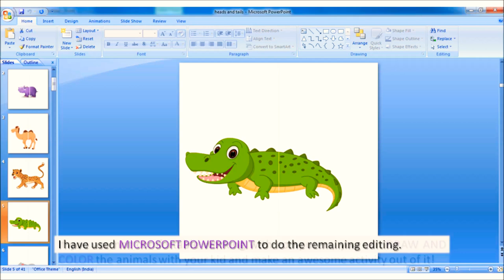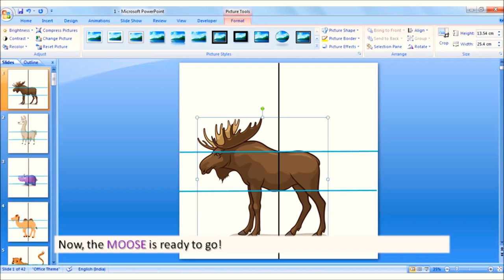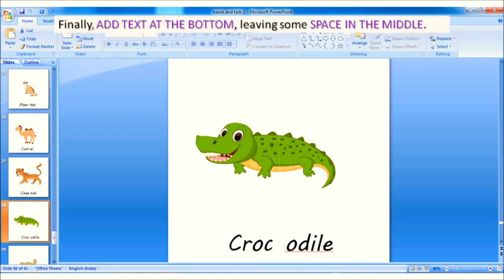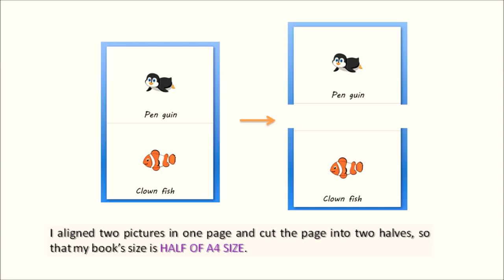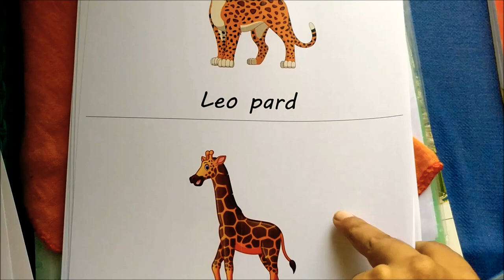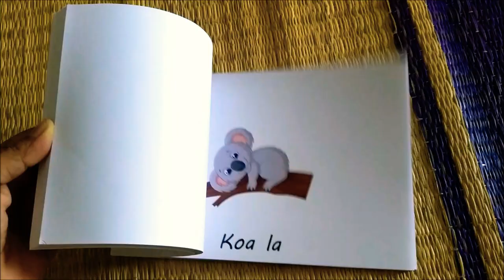DIY mix match Animals Puzzle book - Part 1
Hello all, this is a two part video. In this first part, I'm going to show you guys how to prep the animal puzzle pages. In the second part I will be showing how to bind them together. If u don't bind it, pieces ll definitely go missing, so I recommend you to bind the contents together.

(I don't share the soft copy of the book only because, I have used copyrighted pictures directly from Google image, if I get time in the future I l share it with 'licenced for  reuse' pics or maybe even animals designed by me!!)

I am a big fan of interactive books. Toddlers will love this book since it's a book, a puzzle and also an activity at the same time. They will love the small challenges. This book would b a very good activity book for travelling, or when bored at home. Enjoy this video!.

I only used things which were available in the local shops (the cable tie and the photo paper), since I dint want to over spend on this project.

I bought the photo sheets at a local stationary shop. The photo sheets costs from Rs.150 to Rs.300 depending upon thier thickness. I bought the 150 gsm one, which is a pack of 50 sheets which costs around Rs.180. Since I had so many animals in my book, I chose this specific size since it's not too thick nd not too thin. It would have been bulky if I had chosen a size over this. But if you have nly a few animals you can go for a thicker size.

We have a printer at home, so that made things a lot easier.

I wanted to make a book for my son, for a very long time. Binding was a big problem. I'm not a professional book maker. I don't have the supplies and even if I buy them it's a waste of money since I'm dono if I will be making any binding work in the future. Moreover even if I have the patience to do it, I don't have the time to do it!. Haha.

So, I have even thought of buying Binding rings. But they are not affordable, but mostly not suitable for children since it may hurt their little fingers if they try opening it or closing it!. Admit it, kids do things which we specifically ask what not to do!.

Spiral binding was also a good option but, I don't want to visit the store everytime, nd sometimes they addin the spirals in the wrong size and its annoying to turn the pages that way.

Cable tie was the perfect option. If u try experimenting with it, u can get a clean result!!. It's cheap, it's easy, and you can use the remaining cable ties for something else. !!.

Enjoy the care free binding with minimal materials.

Hope you enjoy watching my videos, as much as I love making them.